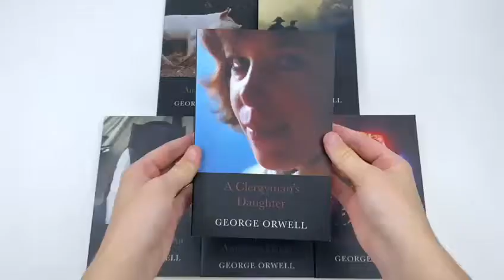George Orwell Collections 6 Book Box Set - Book Unboxing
Titles in this set:
Keep the Aspidistra Flying
Clergyman's Daughter
Coming Up for Air
Burmese Days
Animal Farm
Nineteen Eighty-Four

In Keep the Aspidistra Flying, George Orwell has created a darkly compassionate satire to which anyone who has ever been oppressed by the lack of brass, or by the need to make it, will all too easily relate.

A Clergyman's Daughter:
Intimidated by her father, the rector of Knype Hill, Dorothy performs her submissive roles of dutiful daughter and bullied housekeeper. Her thoughts are taken up with the costumes she is making for the church school play, by the hopelessness of preaching to the poor and by debts.

George Orwell's paean to the end of an idyllic era in British history, Coming Up for Air is a poignant account of one man's attempt to recapture childhood innocence as war looms on the horizon. George Bowling, forty-five, mortgaged, married with children.

Burmese Days:
Burmese Days describes corruption and imperial bigotry in a society where, 'after all, natives were natives'. When Flory, a white timber merchant, befriends Indian Dr Veraswami, he defies this orthodoxy.

Animal Farm:
When the downtrodden animals of Manor Farm overthrow their master Mr Jones and take over the farm themselves, they imagine it is the beginning of a life of freedom and equality. But gradually a cunning, ruthless élite among them, masterminded by the pigs Napoleon and Snowball, starts to take control.

1984 Nineteen Eighty-Four:
Winston Smith rewrites history. It’s his job. Hidden away in the Record Department of the sprawling Ministry of Truth, he helps the Party, and the omnipresent Big Brother, control the people of Oceania.